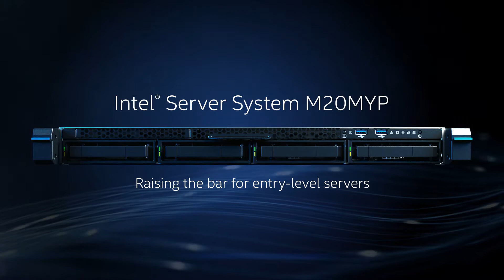Colfax CX1220i-X7 1U Server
Colfax CX1220i-X7 1U Rackmount Server based on Intel® Server System M20MYP (Mystic Pass)

Cost-effective entry-level server delivering essential server features while offering flexibility and outstanding support for enterprise, cloud and SMB workloads.